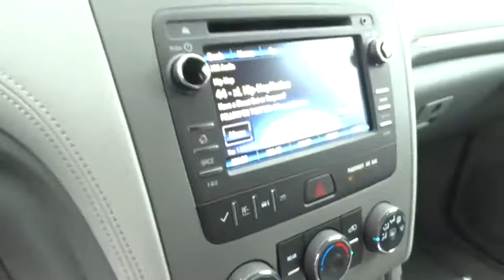2017 Chevrolet Traverse Elgin, St. Charles, Glendale Hts. Naperville, Aurora, IL 17262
McCue Chevrolet
2015 E Main St, St